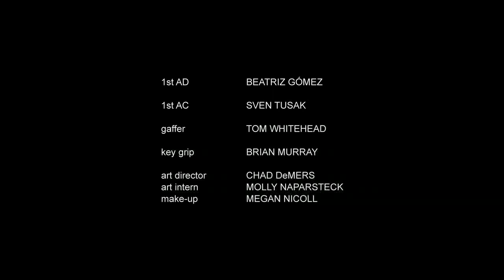Roommates Ep 05 - Vacation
Brady's out of town for a few days, can Dale handle the responsibility?

Starring David Aranovich and David Tom

The music in this web series is not owned by the creators and is not being used for commercial purposes.